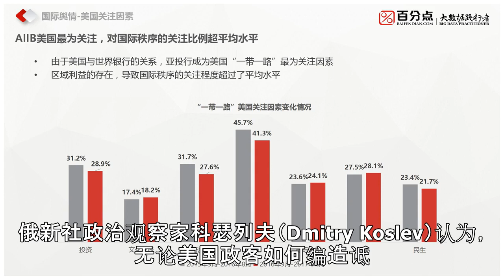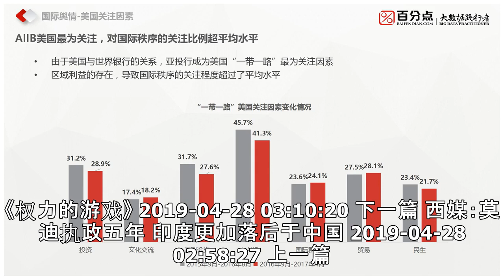俄媒：美国政客对一带一路的诋毁言论被证伪